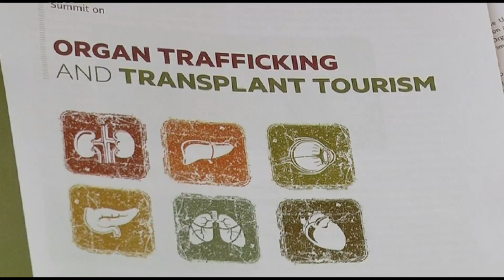Pope Francis Speaks to Anti-Defamation League | Catholic Newsbreak 2-10-2017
-During an audience with a delegation of the Anti-Defamation League, Pope Francis told them that anti-Semitism is absolutely contrary to Christianity, and the Church has a duty to denounce and repel such hatred.
-A Vatican summit on organ trafficking this past week brought together government ministers, judges, law enforcement personnel, medical professionals, human rights activists, and journalists representing more than 50 nations.
-A member of the Franciscan Sisters of Mary Immaculate was taken by armed men in Karangasso village in Mali near the Burkina Faso border.
-The Pope’s Lenten message has been announced for 2017.